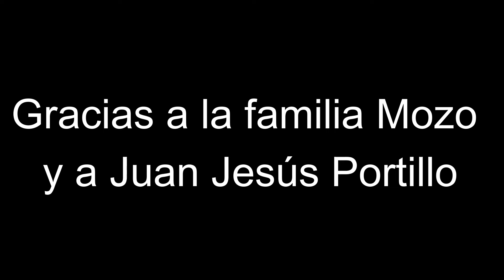La casa de los Mozos Villamartin